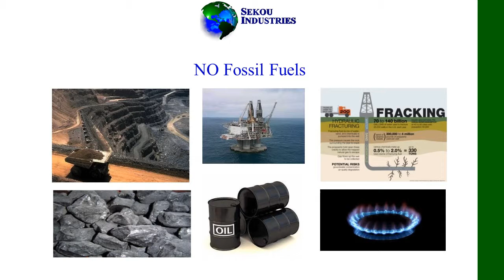Magnetic Engine Introduction 1 of 4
The Introduction of the Electromagnetic Reciprocating Engine or Magnetic Engine